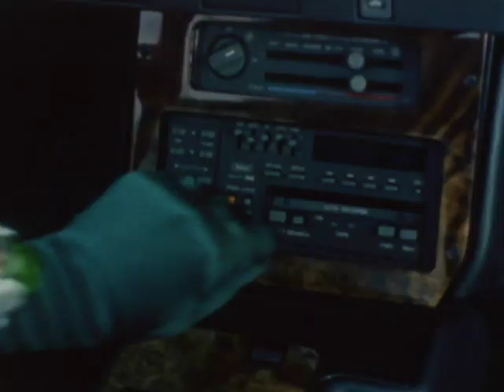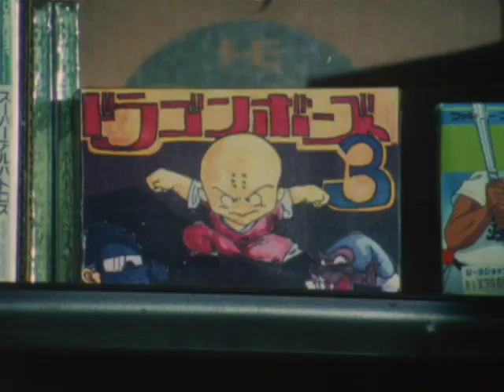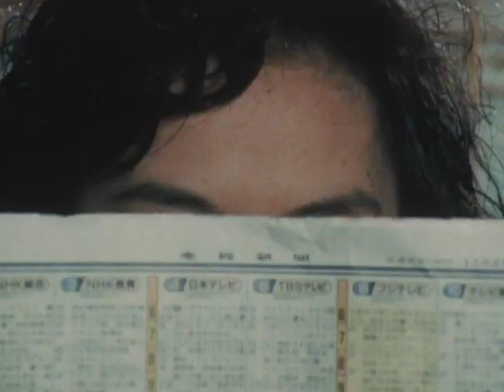POITRINE (Episode 1)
After an unexpected turn of events, Yuko Murakami, an ordinary high school student, is scouted by a god to become the superheroine Poitrine, the protector and peacekeeper of her town. Standing in her way are very strange criminals. Using her mysterious powers, she continues to fight the good fight. She always says a proper greeting.